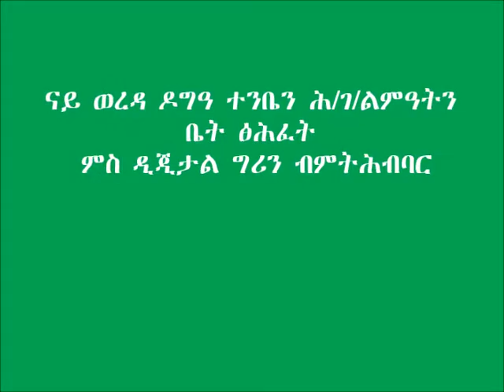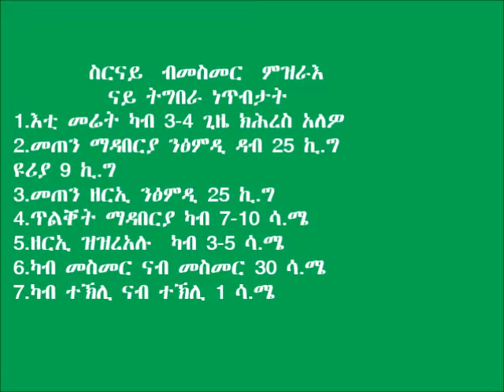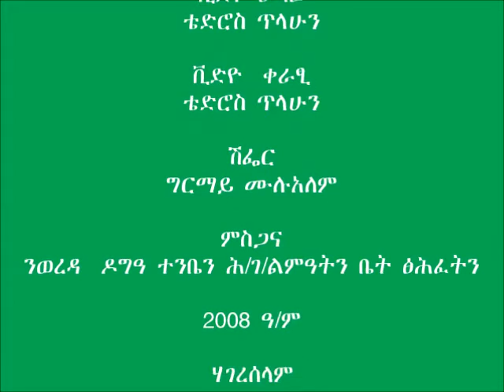Doga tenben wheat line planting